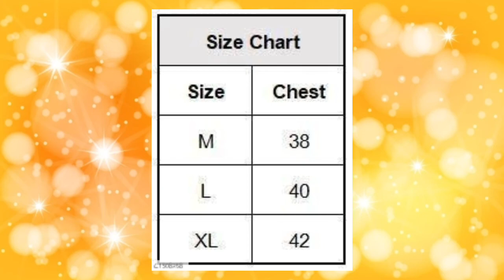Velvet dresses,velvet dresses velvet party wear fancy dress velvet shawls with,velvet dresses design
Pu Online shopping

*Catalog Name:* Verve Studio Velvet Solid Gown

*Details:*
Description: It has 1 Piece of Gown
Fabric: Velvet
Neckline: V Neck
Sleeves: 3/4 Sleeve
Pattern :Solid
Color: Purple
Length: 54 in
Sizes (Inches): S-36, M-38, L-40, XL-42
*Note: The Product is Non-Returnable*
Designs: 5

latest velvet suit designs,velvet suit design,velvet suit ke designvelvet suit designs for ladies,velvet suit designs 2021

Barends products 🛍
Pu Store